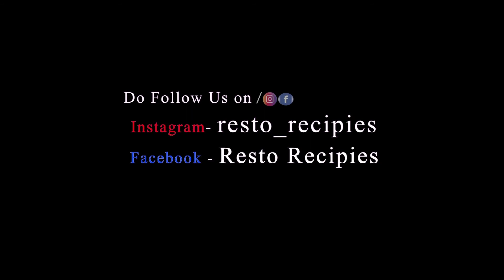okra fry|| simple tasty and quick lady finger fry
simple, quick and tasty lady finger(okra) fry||లేడీస్ ఫింగర్ ఫ్రై|| Bendakaya vepudu